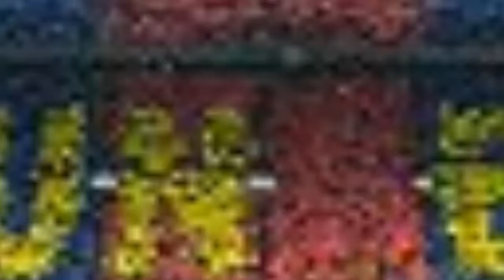PES 2019 - LIGA MAGOS DO PES SÉRIE A - 1ª RODADA DO 1° TURNO - the_madomanson X naldopinheiro7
CANAIS PARCEIROS